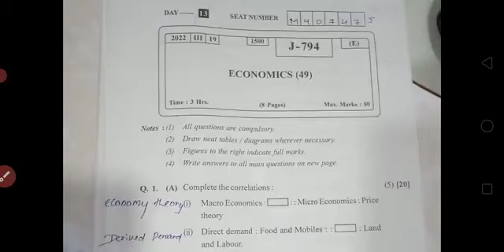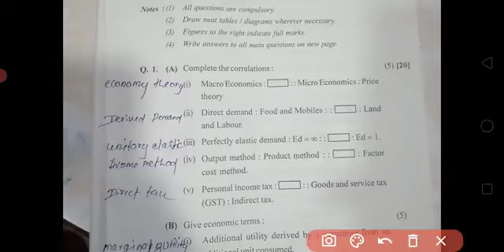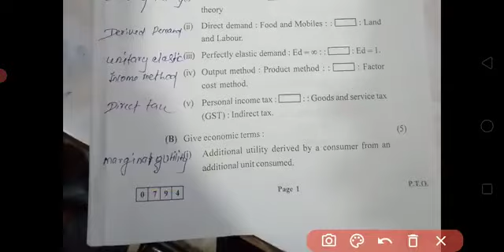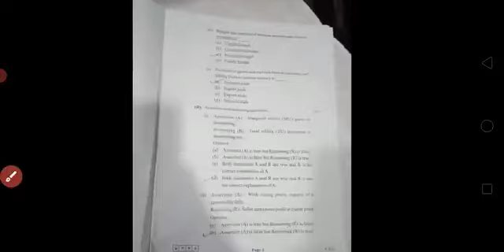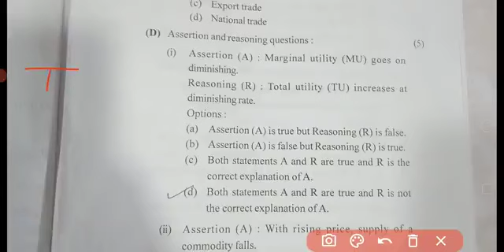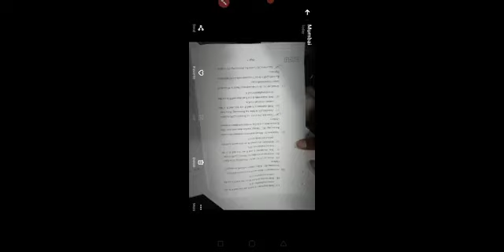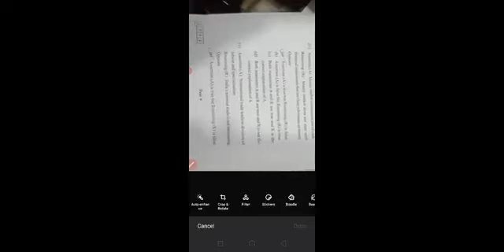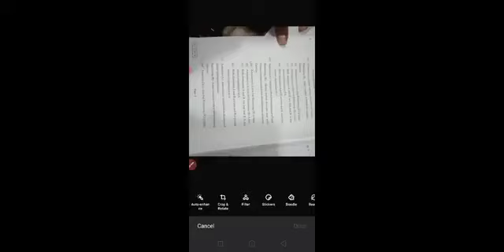12th Economics Questions Paper 2022 with solutions || Final || Dinesh Sir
12th Economics Questions Paper 2022  with solutions  || Final || Dinesh Sir